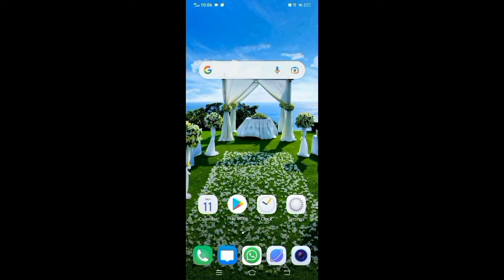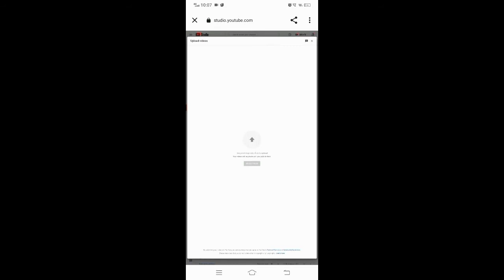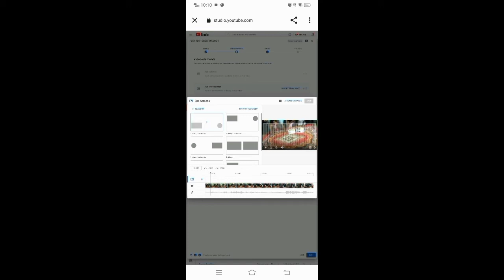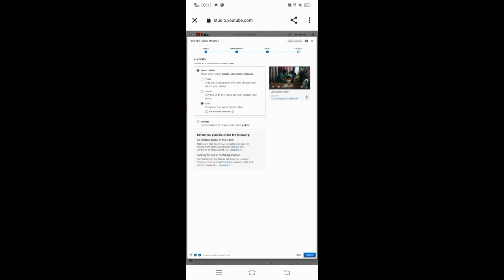How to get subscribers | china trick easy ga subscribe vasthay nenu ipati nundi idhe follow avtha